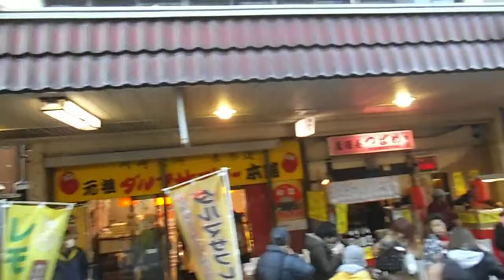DSCF6991川崎大師20160101初詣1of8表参道